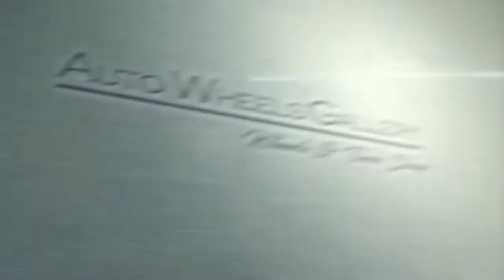Mazda CX5 Elegan dengan Ring 20 Z-35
Mr Faizal  yg telah mempercayakan kami sebagai mitra kerja dalam hal memodifikasi kaki-kaki mobil kesayangannya

Z-35
20x8.5 | 5x114.3 | +45

@accelera_radial Iota
255/45/20

On